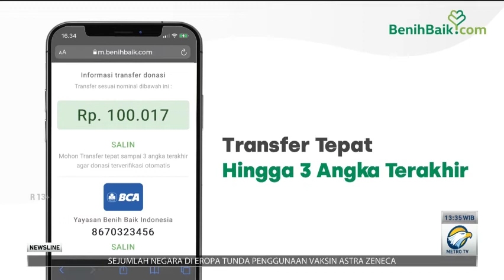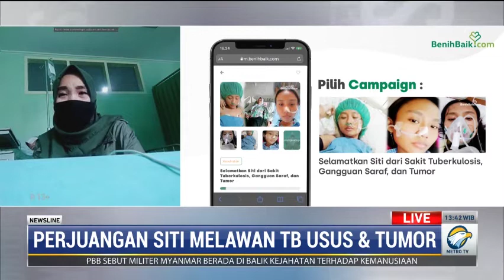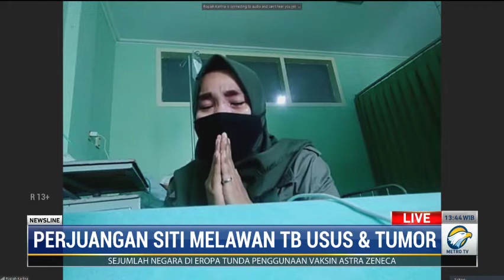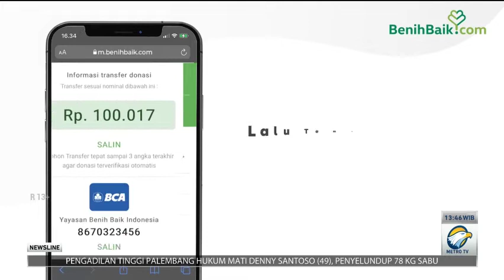Bantu Siti Berjuang Melawan Tuberkulosis, Gangguan Saraf, dan Tumor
Siti Ningrum harus kehilangan masa remaja karena digrogoti penyakit gangguan syaraf dan tumor. Sejak usia 7 tahun, Siti kerap mengalami nyeri perut, sesak napas, kejang-kejang dan tak sadarkan diri. Setelah dilakukan pemeriksaan, Siti didiagnosis mengidap tuberkulosis usus, tumor payudara dan gangguan syaraf.